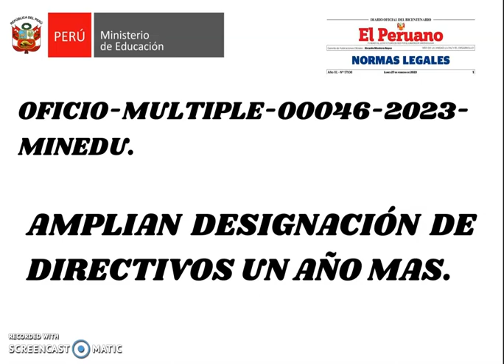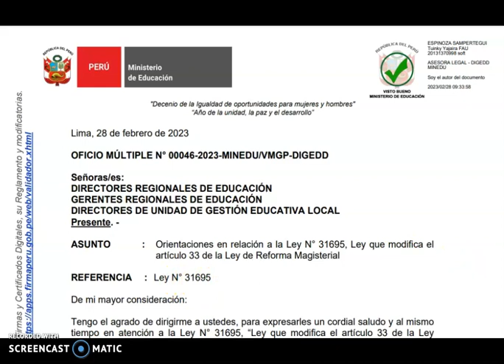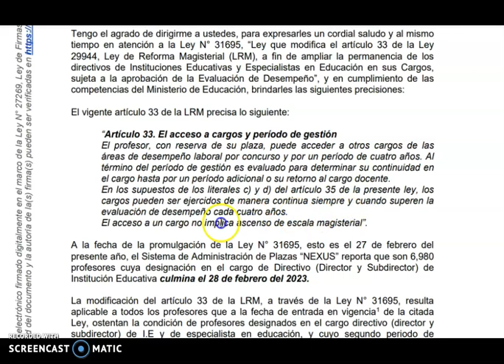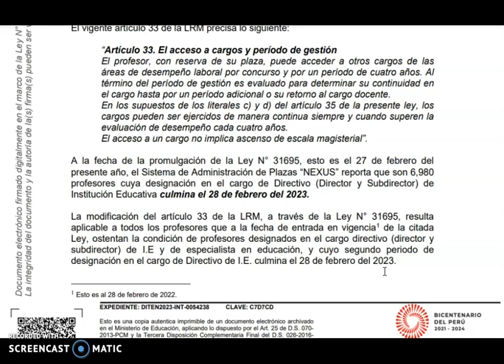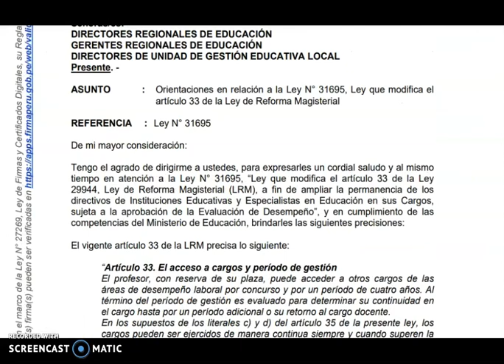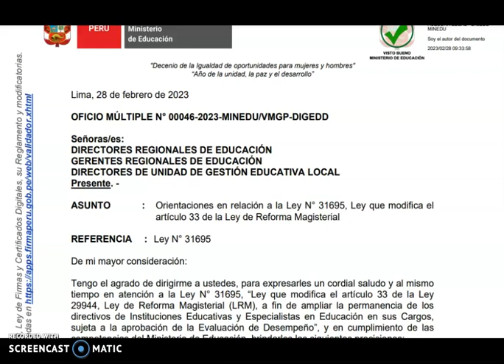AMPLIAN DESIGNACIÓN DE DIRECTIVOS .